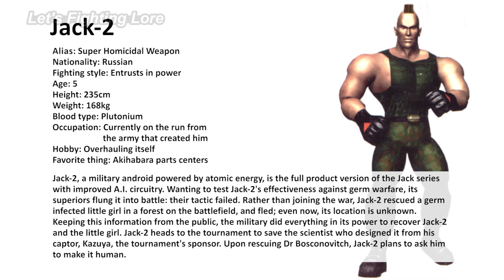Tekken 2 (Jack-2's Story) - Profile & Ending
Channel: @LetsFightingLore
Editing: @DrakeVagabond